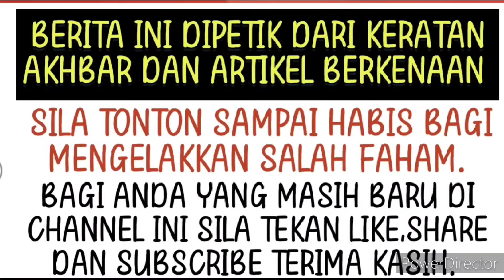Wow Ira Kazar dah tak sabar lagi nak hidup bebas?habislah kali ini!